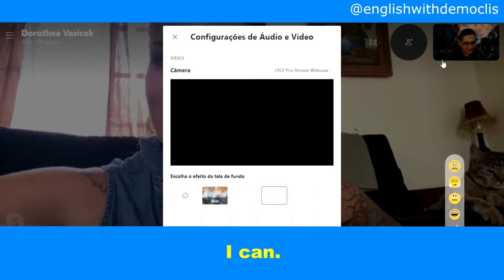I MIGHT JUST HOLD YOU TO IT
- Next year, I will start studying Spanish.
- Awesome! Great!
- You will pick it up very quickly.
- It's easy to visit countries
around Brazil where people speak Spanish.
So, I will take advantage of that.
- Perfect. Yeah. It's a great way to learn
 another language is going to the country and you...
Like you said, you have easy access living in Brazil.
You got Spanish speakers all around you. So...
- Ok. I have a couple of questions here and
you can not see because of the effect... I wish I could turn this off...
Let me see if I can turn it off. Real quick. Can I? I can. Let me see...Off! Pronto. I have a couple of questions here. But instead of asking questions about this...If you don't mind, I would like to ask you when you're coming back to Brazil.
- Oh, that's a great question.
It might be sooner than we think...If elections...Well, you don't know how the elections is gonna happen
and that's what everyone is talking about right now
here in the United States.Tensions are pretty high...
Politically speaking. Not to get political...But I am just thinking to myself like...Maybe we'll have to "fugir"... To run away...No, no, no. I'm joking. Well, half joking. But... I'm not sure. I don't have a plan.
I don't have any set date.
I don't have any tickets booked. But I'd love to go back to Brazil. I would love to do a tour of the country.
See more...Of course, I spent a lot of time in Rio, so...I love Rio and I would love to go back,
but I also know that
I need to expand my horizons...and visit more places.
I want to go back to Fortaleza.
- That would be nice.